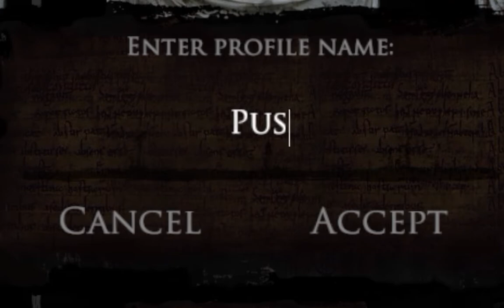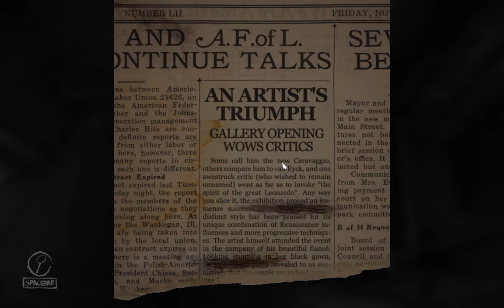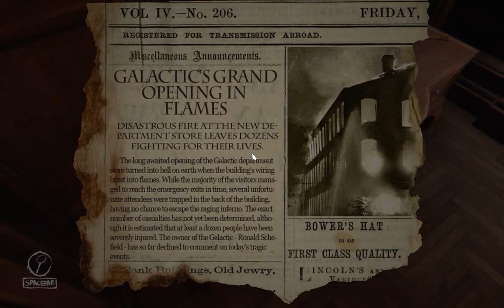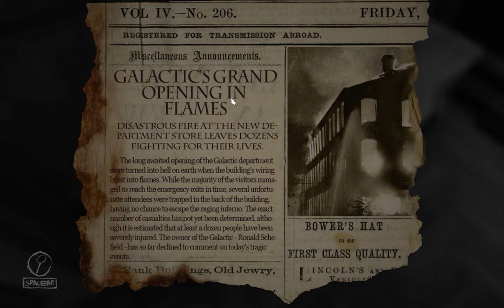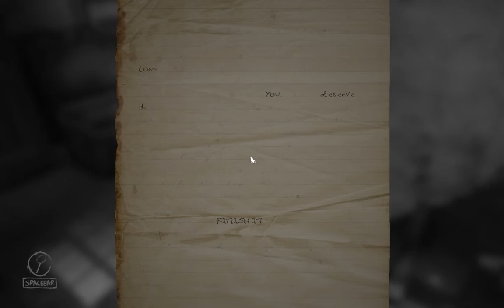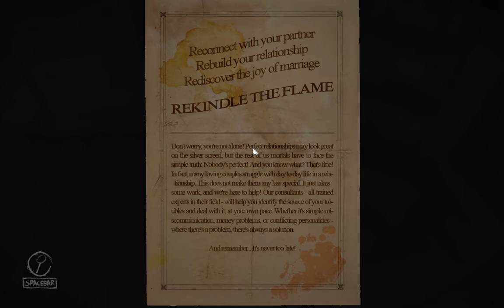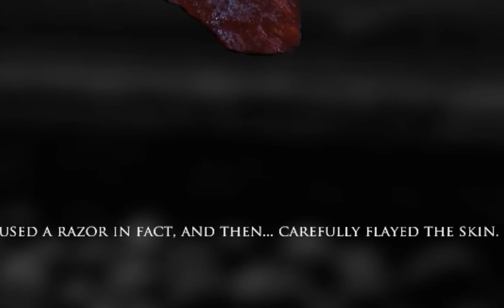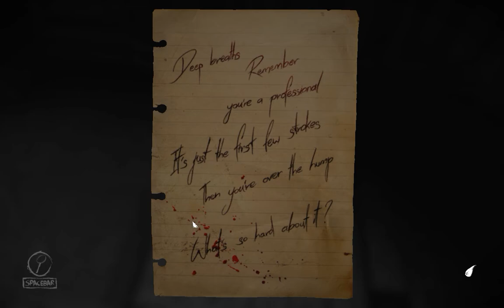ΠΩΣ ΝΑ ΑΠΟΚΤΗΣΕΙΣ ΨΥΧΟΛΟΓΙΚΑ 2018! | Layers of Fear #1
Με κάθε like σώζετε έναν αρουραίο- καμικάζι...